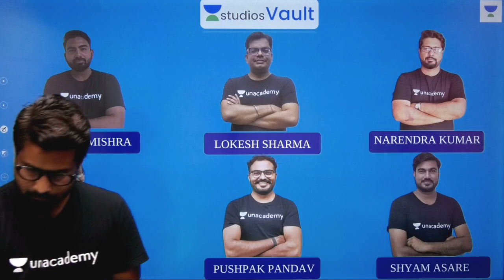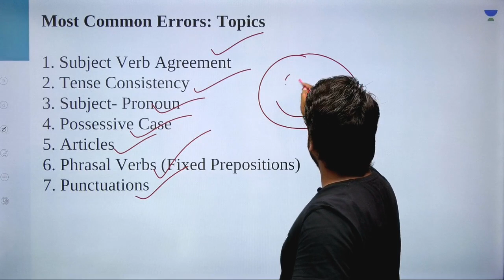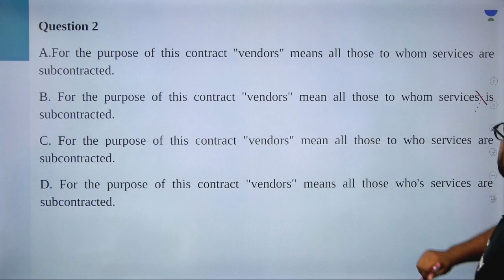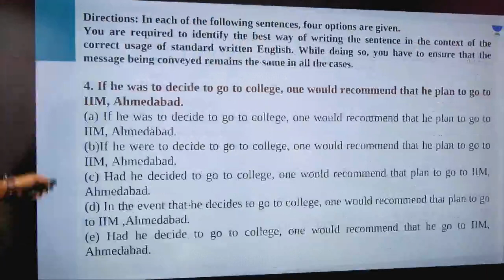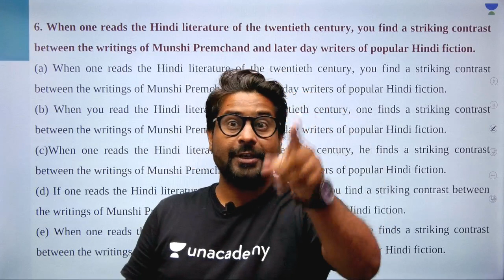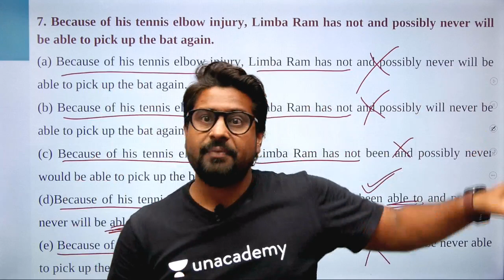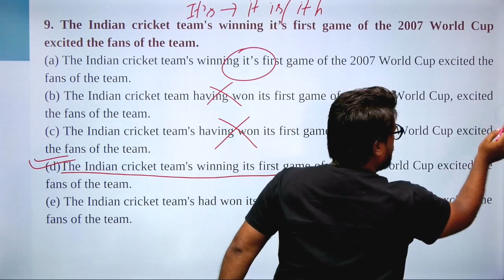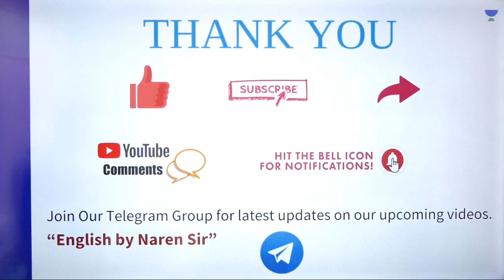L36: 500 Advance Grammar Questions Part-1I Approach towards Basic English (Banking) I Narendra Kumar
This session starts with a discussion on 500 Advance Grammar Questions. It is very important for the English Section of Banking. In this lesson, Narendra Kumar shares his various preparation strategy along with examples which will help you to crack the exam.

Grammar Questions
500 Advance Grammar Questions

Unacademy Plus Subscription Benefits:
1. Learn from your favourite teacher
2. Dedicated DOUBT sessions
3. One Subscription, Unlimited Access
4. Real time interaction with Teachers
5. You can ask doubts in live class
6. Limited students
7. Download the videos & watch offline